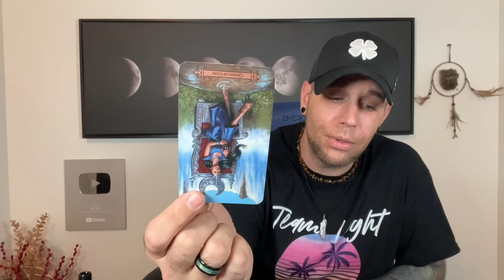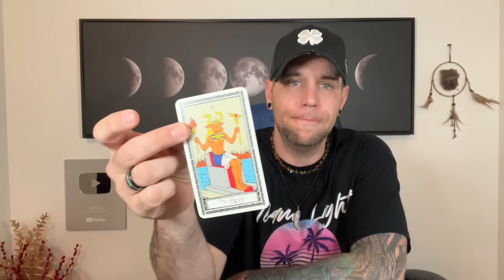Taurus - Should you walk away? - May BONUS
NEW COURSE NOW AVAILABLE!
The Beginners Guide To Manifestation

NEW COURSE AVAILABLE!!! How To Read Tarot PART 2, The Intuitive Guide

Online courses:
▪︎How To Read Tarot (Part1)
▪︎How To Read Tarot (Part2)
▪︎How To Attract Your Partner
▪︎Finding Your Life's Purpose
▪︎Manifesting Financial Abundance
▪︎ Steps To True Healing
↓Access Here↓

Get a discount on Natural Shilajit!
This plays an ENORMOUS ROLE in helping me deliver high quality readings on a daily basis!!

I have joined forces with The Leo King🦁 over in High Vibe TV Where I have started my own series, Mastering The Matrix. This series is dedicated to making manifestation easier to understand than anything else you have ever heard on the internet!

Recommendations!!
▪︎For those of you who are interested in ENERGY HEALING, please check out my good friend Case. He is a fellow Light Worker who has the ability to reconnect you to the newest frequency to the planet Earth and completely change your life!

▪︎My wife has a friend that makes the most impressive custom spell candles I have seen on the internet! Check out her instagram